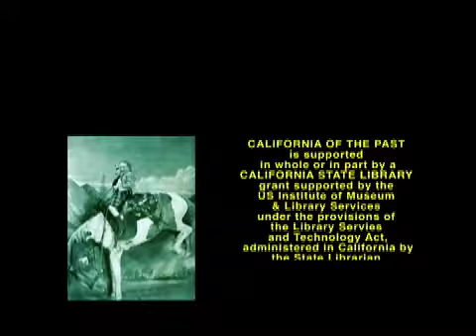The Best Time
Steve Coleman talks about growing up in the 1950&apos;s in the San Gabriel Valley.